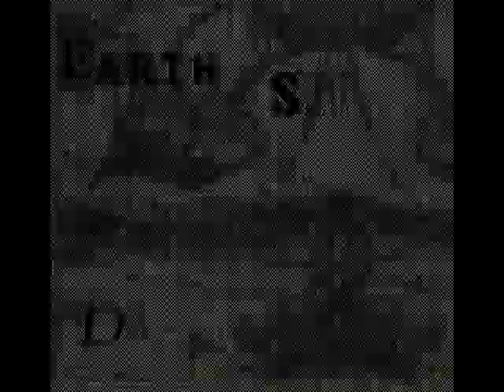Earth Stepper - Perfect Pair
Andrew Heathwaite - many, many voices, text-
Dan Stearns - fretless guitars,1/4-tone guitar, bass, keyboards, midi constructions
Jakob Barton - trombone
Bryan Stearns - drums